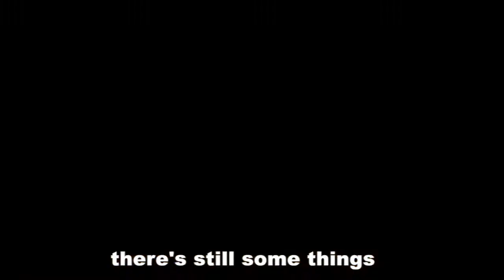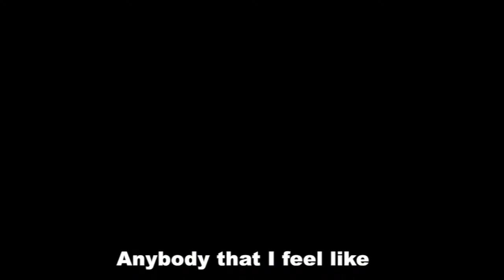Anastasia - "Unavailable" Pt. 1 (from Rincón, PR)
Exclusive footage and audio clips from Anastasia's Caribbean getaway.